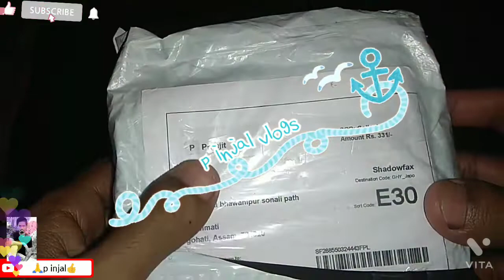p injal vlogs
p injal 🙏 vlogs  watch for  meesho